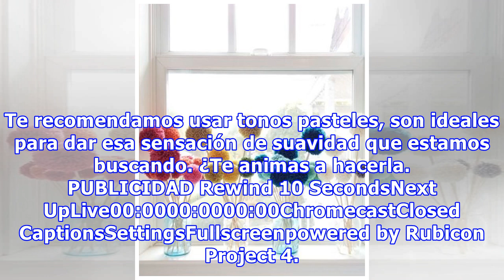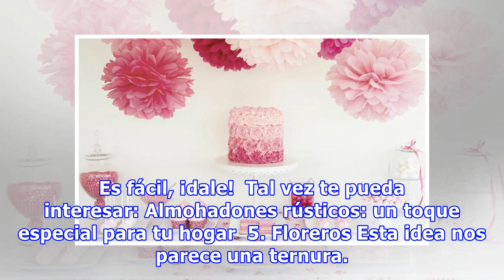5 ideas increíbles para decorar con pompones que vas a AMAR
5 ideas increíbles para decorar con pompones que vas a AMAR
Los pompones son la nueva tendencia en decoración y podés usarlos para mucho más de lo que te imaginás. ¿Y lo mejor? ¡Podés hacerlos vos misma! Amamos todo lo que sea hecho a mano, tiene tu toque y es único: no lo vamos a encontrar en ninguna tienda deco. Por eso en este artículo te mostramos 5 idea...